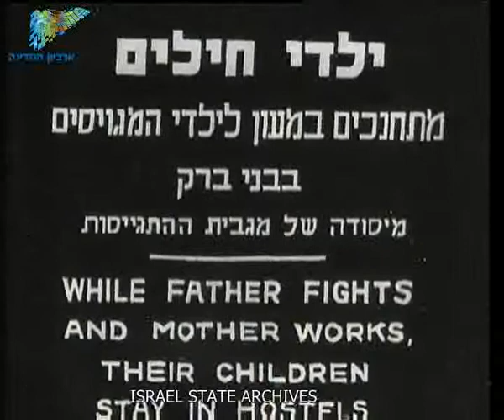יומן כרמל 226-1 1941 - ארכיון המדינה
ילדי טהרן שניצלו מאירופה הנאצית מגיעים ארצה ברכבת ומתקבלים בתחנת הרכבת על ידי קהל רב ביניהם ילדים רבים וגם הגברת הנרייטה סולד. תערוכת קרן היסוד המציגה את החיים האזרחיים והצבאיים בארץ. נטיעת יער החייל של הקרן הקיימת במעלה החמישה. מעון בבני ברק לילדי החיילים והחיילות. מצעד בתל אביב של חיילים וחילות עבריים.
carmel newsreel I 226
ISA-Collections-AxelrodFilms-00118y5